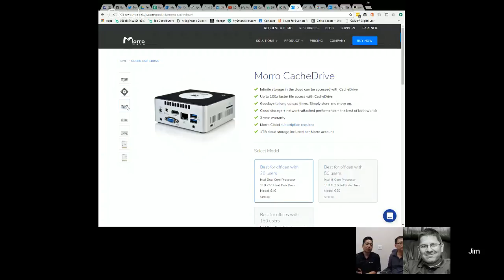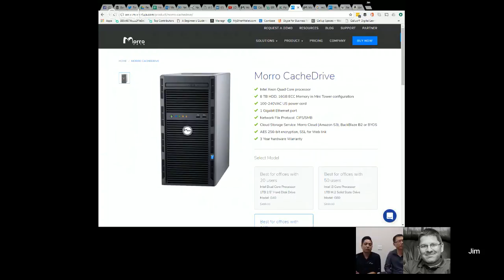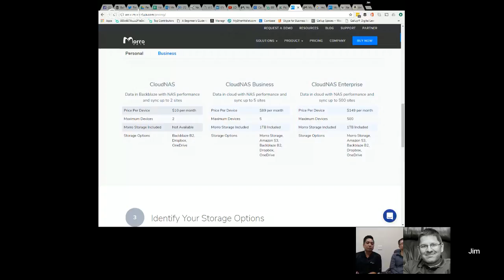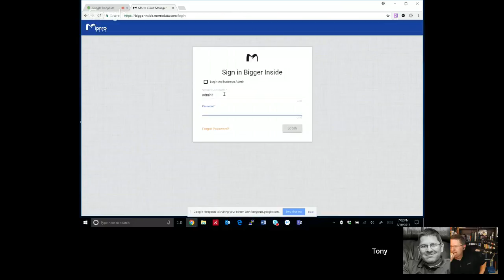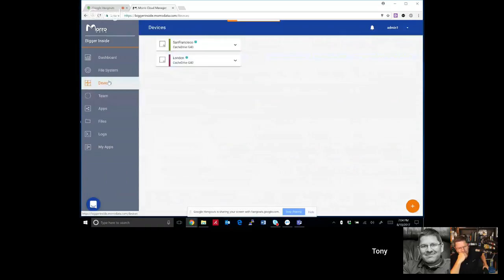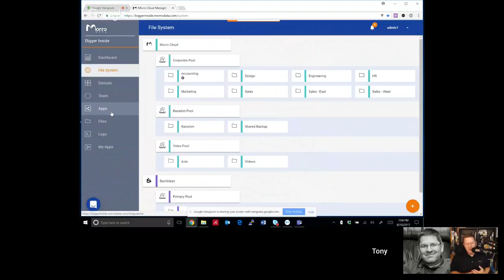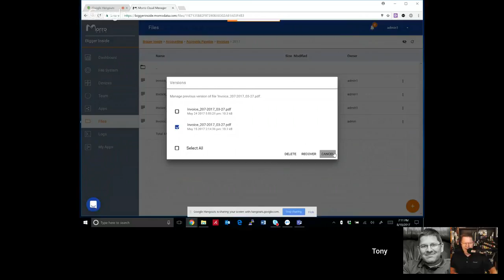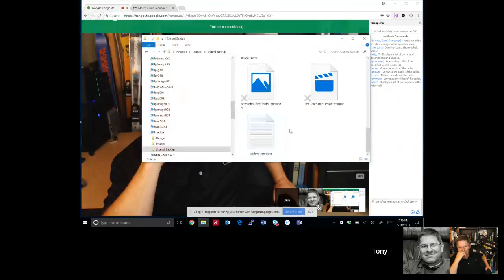Home Gadget Geeks 322 - LIVE